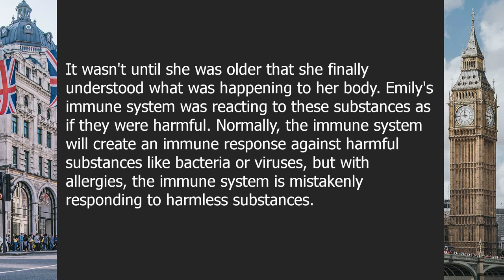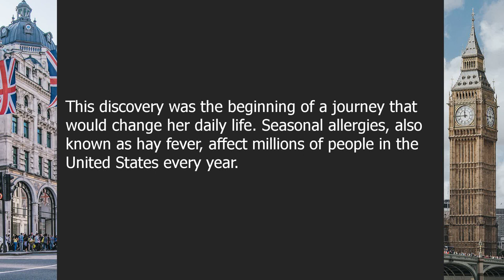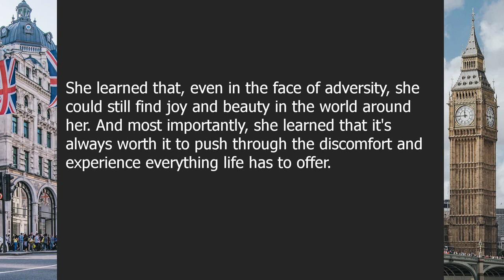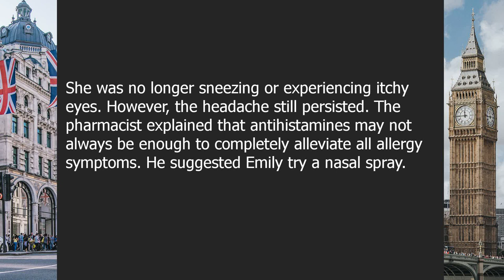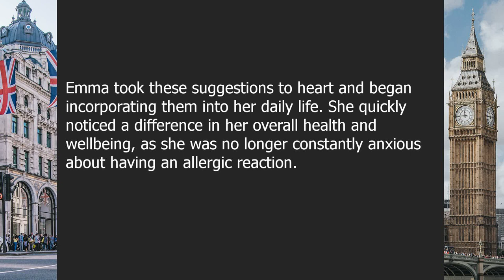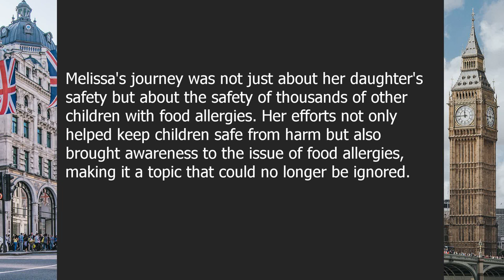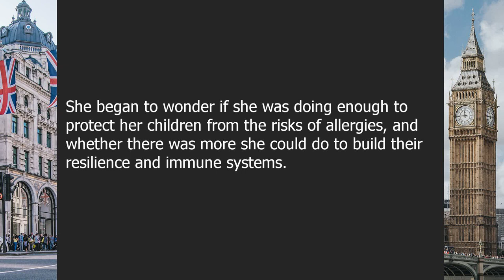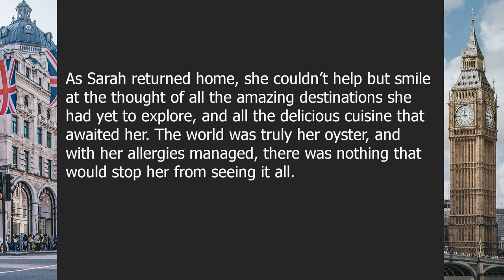British English Listening Comprehension for Practicing | Allergies | C2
High quality, daily, English learning videos for free! Learn with ISF English Learning and watch daily content in different levels for practicing English. We offer a wide variety of text types: From conversations to stories, from multiple speaker to monologues!

About this video:

Allergic Reactions: Navigating the Challenges of Living with Allergies
English Proficiency Level: C2

00:00-03:46 | Understanding Allergies
03:46-07:16 | Types of Allergies
07:16-10:47 | Symptoms of Allergies
10:47-14:27 | Diagnosis of Allergies
14:27-17:53 | Treatment of Allergies
17:53-21:31 | Prevention of Allergies
21:31-25:13 | Managing Food Allergies
25:13-28:33 | Living with Allergies
28:33-32:37 | Allergies and Children
32:37-35:35 | Allergies and Travel

Question answers:

Question 1: What is an allergy?
Answer: An allergy is an abnormal immune response to a substance that is harmless to most people.

Question 2: What are the different types of allergies?
Answer: The different types of allergies include food allergies, seasonal allergies, skin allergies, and drug allergies.

Question 3: What are the common symptoms of allergies?
Answer: The common symptoms of allergies include itching, sneezing, runny nose, watery eyes, and rashes.

Question 4: How are allergies diagnosed?
Answer: Allergies are diagnosed through skin testing, blood testing, and elimination diets.

Question 5: What are the common treatments for allergies?
Answer: The common treatments for allergies include antihistamines, nasal sprays, eye drops, and allergy shots.

Question 6: Can allergies be prevented?
Answer: Allergies cannot be prevented, but their severity and frequency can be reduced by avoiding allergens and taking preventive measures.

Question 7: How can food allergies be managed?
Answer: Food allergies can be managed by reading labels, avoiding cross-contamination, and carrying epinephrine auto-injectors.

Question 8: What are the challenges of living with allergies?
Answer: The challenges of living with allergies include social stigma, dietary restrictions, and fear of exposure to allergens.

Question 9: How are allergies different in children?
Answer: Allergies in children may manifest differently than in adults, and may also be outgrown or develop later in life.

Question 10: How can allergies be managed while traveling?
Answer: Allergies can be managed while traveling by researching destination foods and environments, carrying necessary medications, and informing travel companions and accommodation providers.